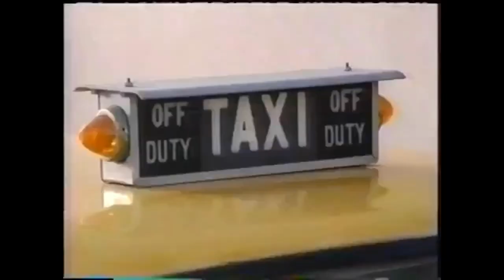Kids WB! Taxi Bumper - “Jackie Chan” (2003)